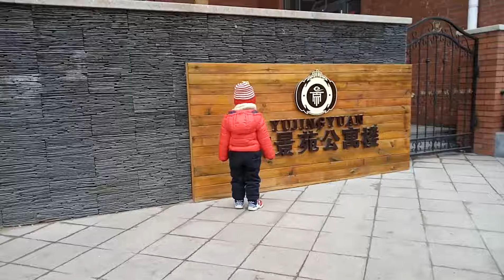高恩予(久宝)20170312-1